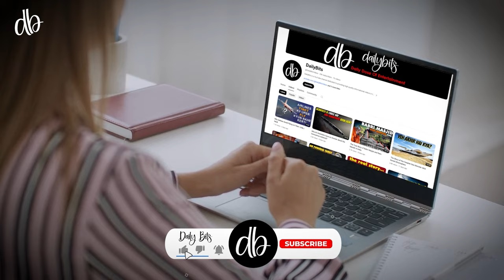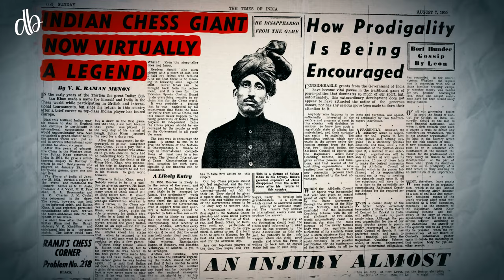Story of World's Top Chess Player Mir Sultan Khan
UPDATE 2024: Legendary Pakistani chess player Sultan Khan , who had emerged victorious at the British Chess Championship in 1929, 1931 and 1932, has been awarded the Honorary Grandmaster title more than five decades after his death. With this, Khan is now the first grandmaster of Pakistan. The prestigious title was awarded by FIDE president Arkady Dvorkovich.